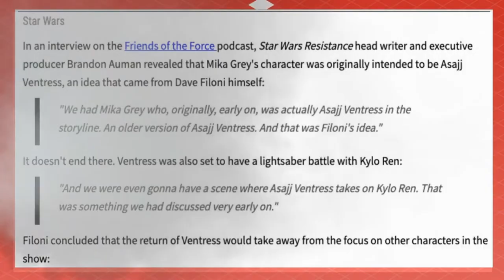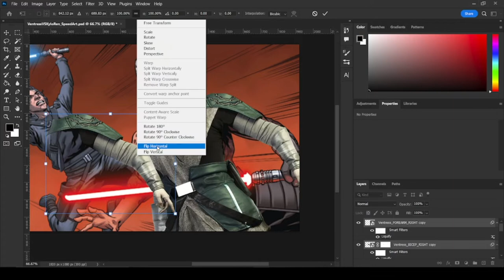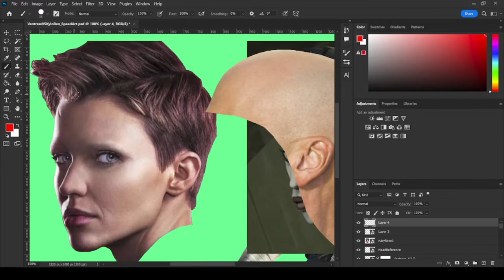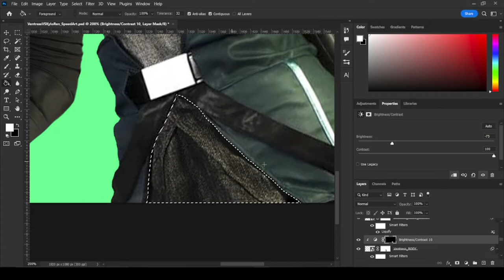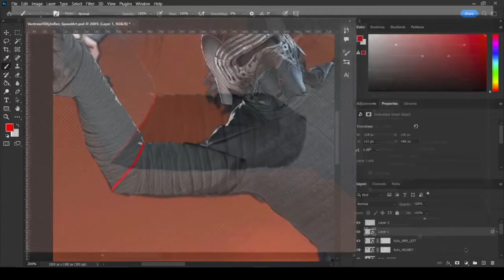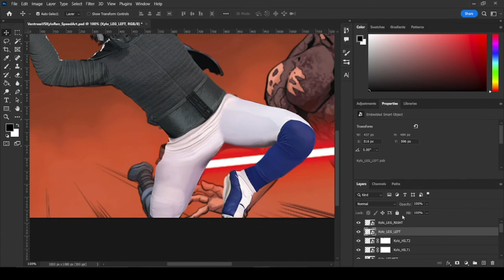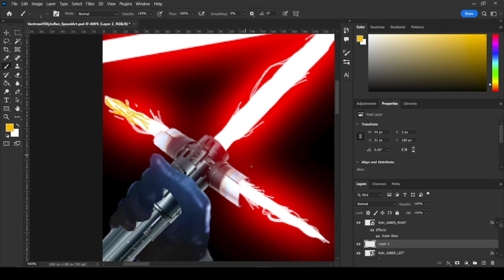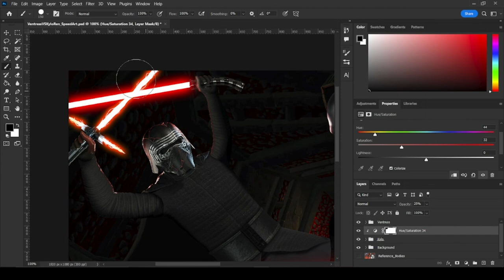Ventress vs Kylo WHAT IF - Star Wars Photoshop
This Star Wars speed art is another What-If idea brought to life through photoshop. This one features Kylo Ren and Asajj Ventress dueling it out inside a Sith temple. The inspiration for the idea came from Dave Filoni's original idea to have Ventress appear in the animated show Star Wars Resistance. Sadly, the character of Ventress in the show was replaced by a new character inspired by Ventress named Mika Grey. Also, the inspiration for the design came from a scene from the comic book The Rise of Kylo Ren. Here's my interpretation of the story behind the art:

Kylo Ren is the Supreme Leader of the First Order and is looking for Sith relics spread throughout the galaxy. Little does he know that Asajj Ventress, an apprentice to a once powerful Sith Lord Count Dooku is looking for these relics as well in order to keep them from the grasp of the First Order. While looking for one of these Sith holocrons inside an abandoned temple, Kylo stumbles across Ventress, being the first time that the two meet. Both are hoping to gain power in their similar quests to become Sith themselves, which is why the design is called Heirs to the Sith.

Comment who you guys think would win this fight. Hope you all enjoy!

TIMESTAMPS:
Intro 0:00 - 1:56
Sith Temple Background 1:56 - 3:38
Asajj Ventress Body 3:38 - 10:24
Asajj Ventress Face 10:24 - 18:19
Kylo Ren Upper Body 18:19 - 23:59
Kylo Ren Lower Body 23:59 - 29:20
Kylo Ren Lightsabers 29:20 - 31:05
Lighting 31:05 - 35:35
Final Design 35:35 - 35:51